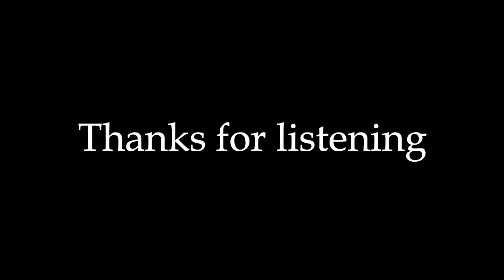KIASARY - HEART WHOLE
sad free style piano.